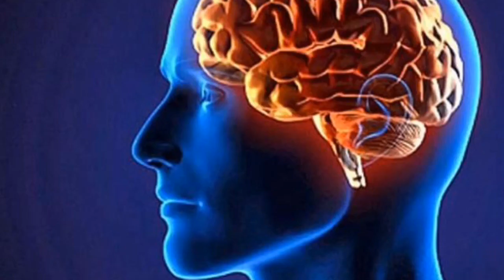कौच के बीज के फायदे हैरान कर देंगे आपको जाने इस वीडियो में।kaucn ke beej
शारीरिक कमजोरी और मानसिक कमजोरी और सेक्स से जुड़ी हर प्रकार का समाधान इस वीडियो के माध्यम से हम आपको दे रहे हैं